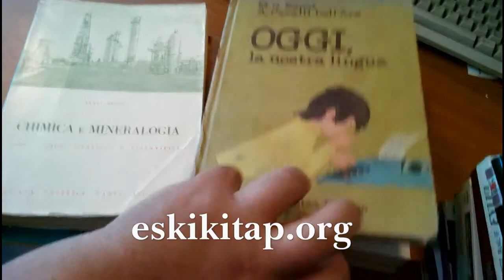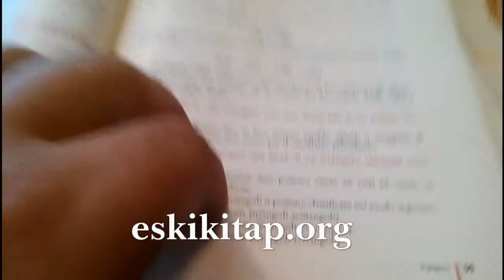italyanca kitaplar - italyanca kitap satan yerler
kullanılmış italyanca kitap satan yer arıyorsanız eskikitap.org 'da bulabilirsiniz. italyanca kitaplar uygun fiyatlarla eskikitap'ta.